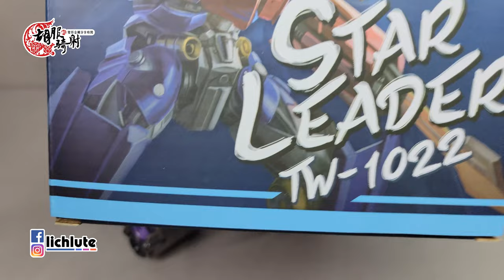百微 高仿 工作室系列 報應至尊配色 青花瓷配色 擎天柱 胡服騎射的玩具開箱